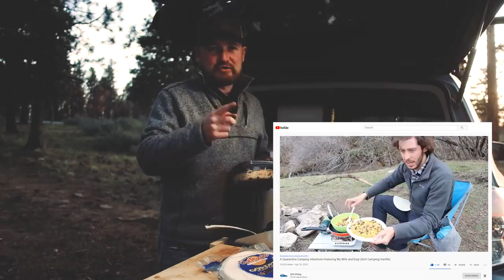Post-Lockdown Adventure in Oregon Wilderness - Pt. 1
Day One of a three-day, zero contact, home-to-wilderness-to-home excursion exploring and camping along the eastern flanks of the Cascade Range in central Oregon.

No dramas. Nothing goes wrong (well, almost nothing). Just a peaceful, serene weekend out in some beautiful central Oregon backcountry.

Some of the gear I use:

Gazelle T3 pop-up tent:

Dewalt 20V 12" chain saw:

Camp Chef Mountaineer Stove:

Snowball 25-liter Rotomolded Cooler:

Claymore 3 Face camp light:

Claymore Capon cap bill clip-on light:

Expedition Research Ultra-light Kettle:

Bayite 12V Water Pump